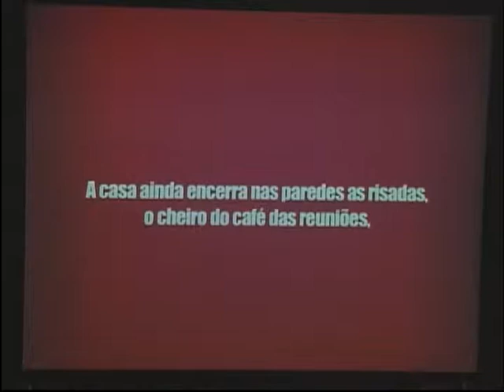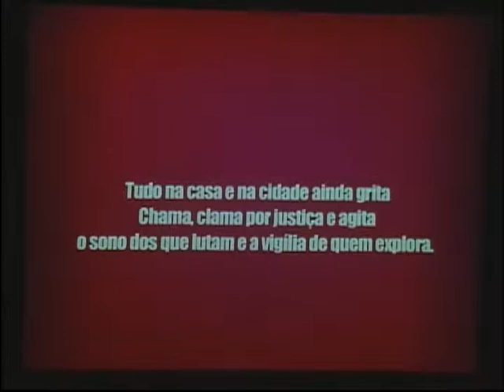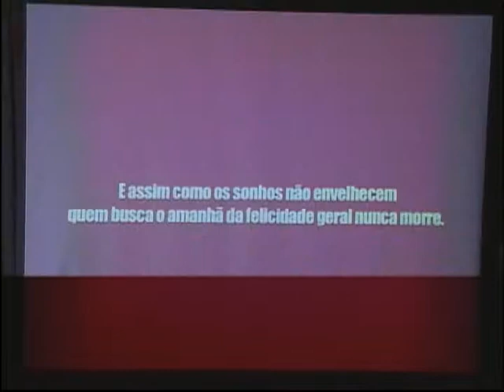Crime político que vitimou casal é tema da Comissão da Verdade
Em sua 51ª audiência pública, no dia 12/6, a Comissão da Verdade do Estado de São Paulo Rubens Paiva abordou o caso de José Luis e Rosa Sundermann, casal assassinado em São Carlos (SP). O presidente da comissão, deputado Adriano Diogo (PT), esclareceu que embora esse crime tenha ocorrido em 1994, fora do período estabelecido para a vigência da ditadura militar, tratou-se de um crime político, que até hoje não foi esclarecido.

O casal foi assassinado em sua residência em São Carlos na noite de 12/6/1994. Nada foi roubado da casa. Funcionários da Universidade Federal de São Carlos (UFSCar), eram sindicalistas e militantes do recém-fundado PSTU, e participaram da histórica greve dos cortadores de cana em 1993.